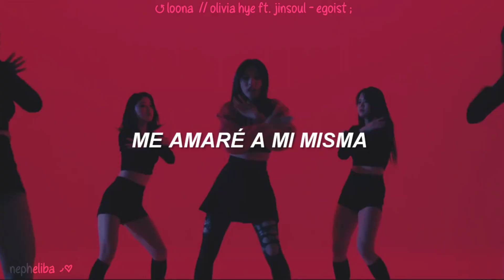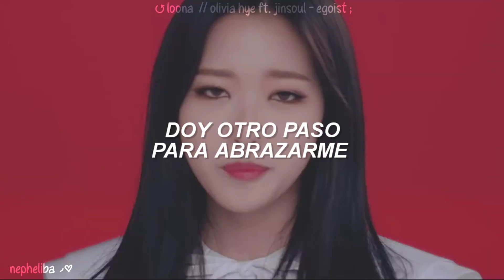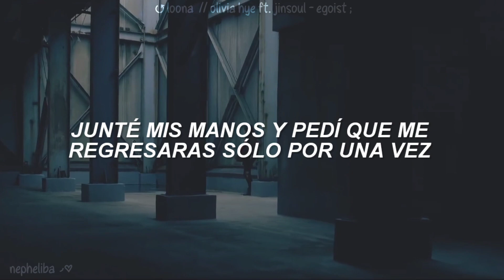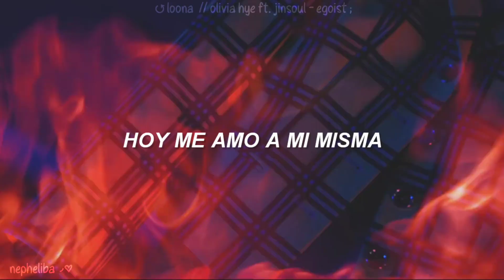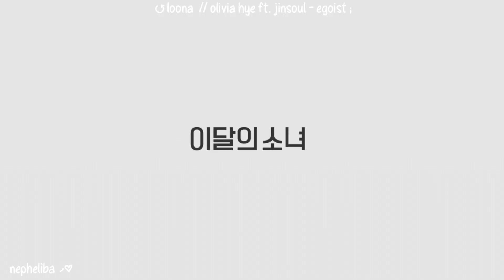LOONA // Olivia Hye ft. JinSoul - Egoist ; [Traducida al Español]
• Album: Olivia Hye ft Jinsoul
• Song: Egoist
• Artist: LOONA // Olivia Hye ft Jinsoul
• MV: